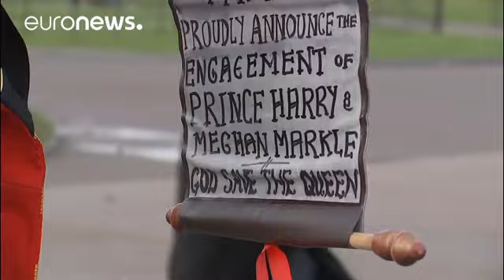Première "royal interview" pour Meghan et Harry